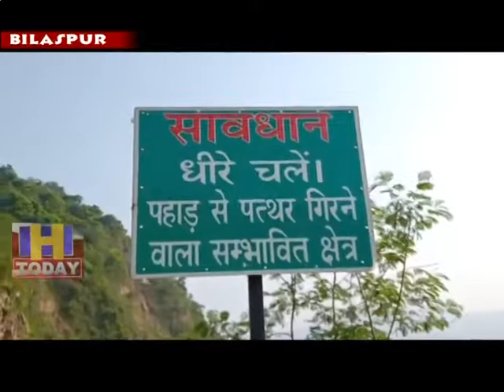26 JULY SPEED 2